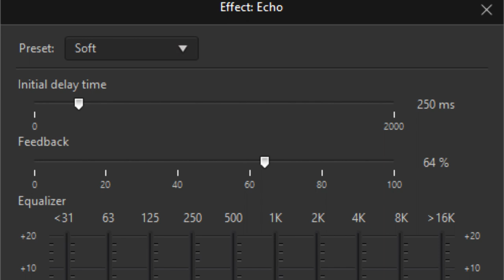(NEW EFFECT) Klasky Csupo In Soapy Drawing (INSTRUCTIONS IN VIDEO ON POWER DIRECTOR)